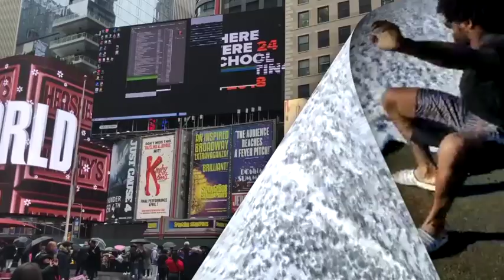MAIS UMA PROFISSÃO PRO CURRÍCULO - 🇺🇸 T4.ep19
Comunidade Um Negão na América Morando no motorhome temos que aprender de tudo um pouco, pois todo dia tem coisas que estraga e precisa SER ARRUMADA. Descobri uma nova profissão para mim.

➡️ Compartilha 🗣🗣

Obrigado!